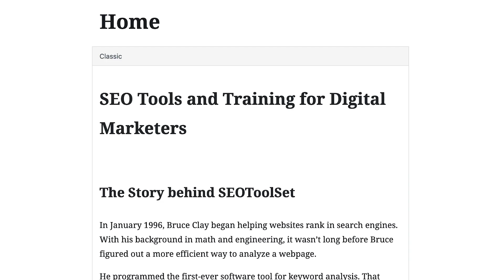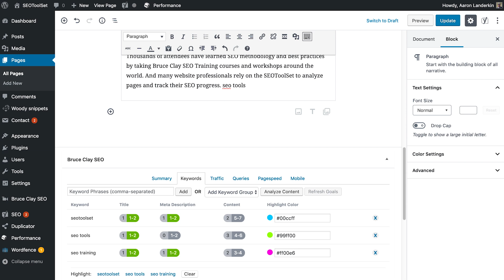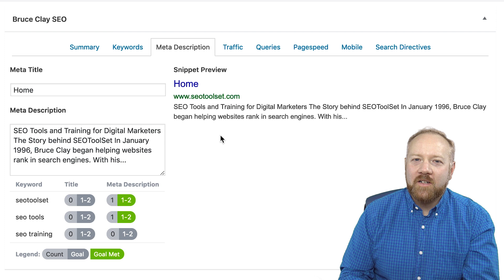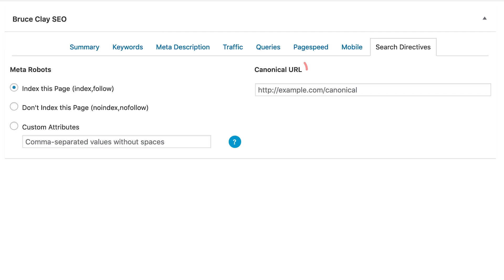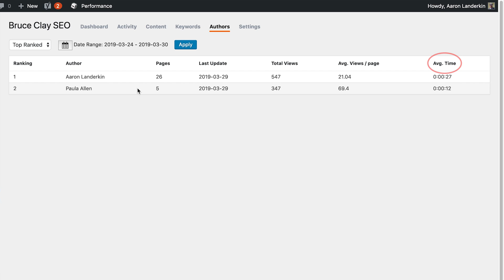Bruce Clay SEO Plugin for WordPress Overview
Demo the new Bruce Clay SEO WP plugin, which brings needed SEO enhancements to give WordPress publishers a competitive edge! In this video demonstration, Aaron Landerkin (director of software development for Bruce Clay, Inc.) highlights the plugin's features and design, which ties in analytics and real-time competitive analysis per keyword to give WordPress users smarter optimization guidelines that aren't just a checklist of best practices.

Bruce Clay SEO is the first WordPress SEO plugin of its kind. Rather than giving hard-coded recommendations to optimize a page, this plugin is powered by the SEOToolSet® to analyze the top-ranked pages for your keywords. This is a MASSIVE difference-maker compared to other WordPress SEO plugins on the market today. It's also compatible with the Yoast SEO plugin, so you can use both for greater insights.